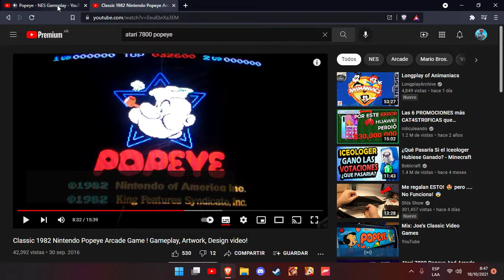Popeye - NES No Commentary Gameplay